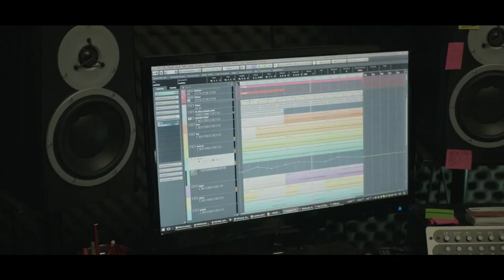The Awesome Development of Captain Spirit [E3 2018]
The Awesome Adventures of Captain Spirit will release for FREE on June 26 on Xbox One.

Let co-game directors Raoul Barbet and Michel Koch from DONTNOD take you through the Awesome Development of Captain Spirit in this spoiler-free look behind the scenes.

In The Awesome Adventures of Captain Spirit, you play as Chris, an ordinary 10-year old boy who dreams of being a superhero. Chris has a big imagination that will take him on all sorts of adventures, but on this particular Saturday something truly extraordinary will happen to him...

Music Tracks used in this video:

Look for Sympathy by Luciano Rossi